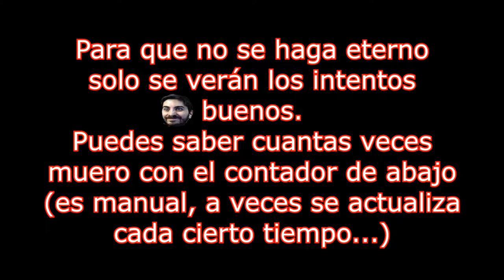💀¡Es Enorme!💀Misión 10: El Reino De Los Titanes🔥DOOM 2016🔥Con Restricciones🔥🔴EP.24🔴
Agradecimientos especiales al miembro del canal: Cundalf !!!